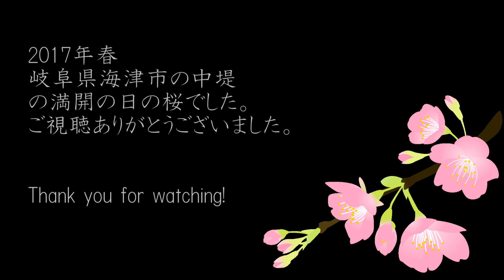【Zerotech Dobby】満開の桜を空撮！ Flight movie No.9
2017.4 岐阜県海津市平田町と輪之内町の間に築かれている中堤の桜を空撮しました。このあたりは輪中と呼ばれ、長良川と揖斐川に挟まれ、昔から何度も洪水の被害にあっている地域です。中堤は洪水の際に被害が拡大するのを防ぐために町と町の間に築かれています。車で実測して8.2kmありましたが、その半分以上に桜が延々と植えられており、見事な桜ロードになっていました。今回もゲームパッドでの操作です。あいにくこんにゃく現象があり少し見づらいかもです。参考に大垣地域ポータルサイト様の「西美濃のお花見」を下にリンクしておきます。

大垣地域ポータルサイト様の「西美濃のお花見」